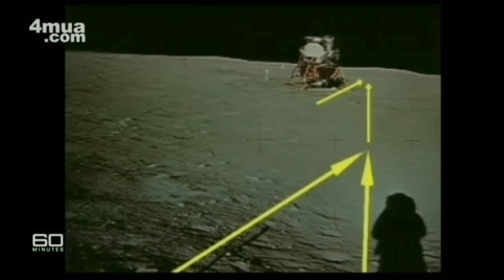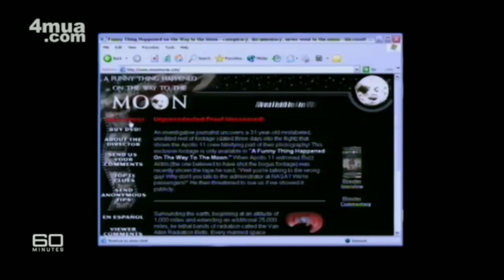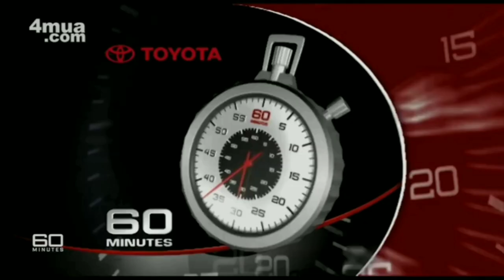TRÒ LỪA "ĐỔ BỘ LÊN MẶT TRĂNG"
Về bản chất, mặt trăng chỉ là 1 ảo ảnh quang học, 1 hiện tượng plasma, không phải là 1 dạng vật chất thông thường..

Nên sẽ không bao giờ có chuyện người đổ bộ lên mặt trăng..